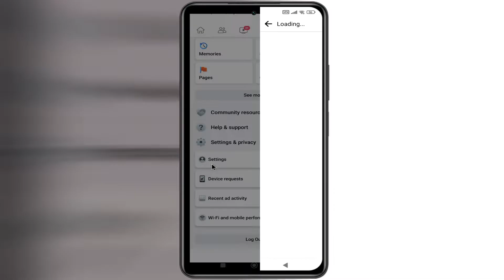How To Enable Autoplay Video Video Facebook (2022)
in this video i will show you How to Enable Autoplay Video on Facebook. It is simple to turn on autoplay on facebook, follow this video...?